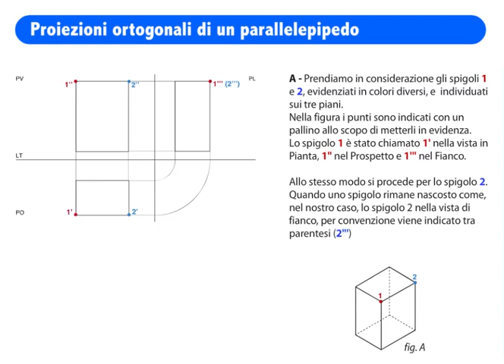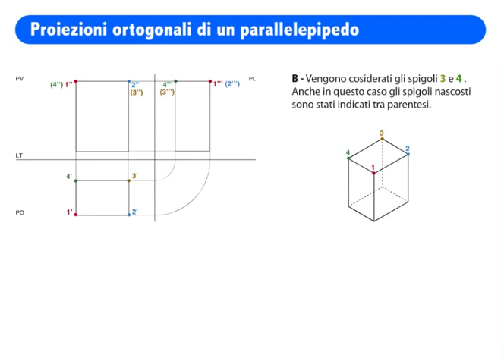Proiezioni ortogonali di un parallelepipedo